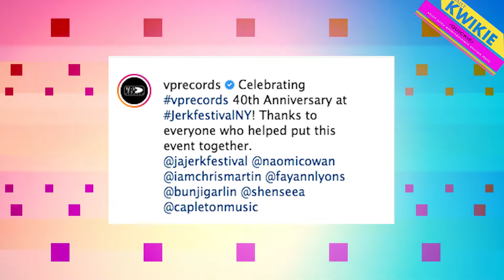RETV KWIKIE Stylo touches down at Notting Hill carnival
On DAILY KWIKIE - Grace Jerkfest in NY was hot. Shenseea back on stage and Stylo G and Tony Matteron takes over Notting Hill Carnival in the UK ++

Programme: RETV Daily Kwikie
Air Date: August 27, 2019
Host: Presskay